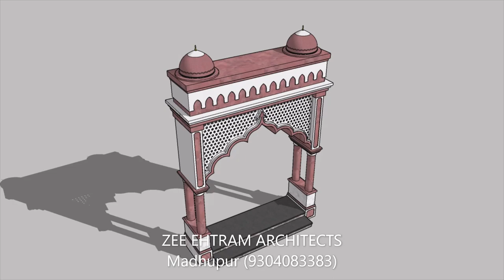Mosque entrance gate | Masjid Gate Design by ZEE EHTRAM ARCHITECTS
Experience the grandeur of Mughal architecture in this mesmerizing YouTube video showcasing a 3D model of an arched entrance gate of a mosque. The intricate details and curves of the gate are sure to captivate you, as the traditional elements blend seamlessly with modern technology. This exquisite design is a testament to the timeless beauty of Islamic architecture, and is a must-see for anyone who appreciates the artistry of design. Join us as we take a closer look at this stunning masterpiece, and immerse yourself in the beauty and splendor of Mughal architecture.
Designed by Zee Ehtram Architects, Madhupur, Jharkhand (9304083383).